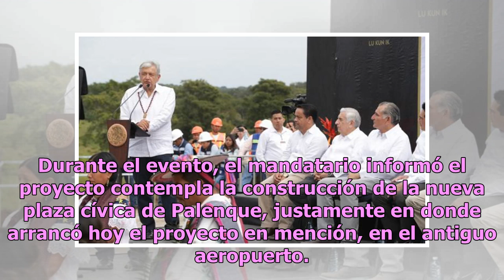Le llegó la hora al sur y sureste del país: AMLO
En el presupuesto que habrá de ejercerse a partir del 1 de enero se reflejará una atención especial para el sur y sureste de México, declaró el presidente del país, Andrés Manuel López Obrador. Dijo que esto no se trata de un acto de imposición y capricho, sino de justicia. En ese momento, precisó q...